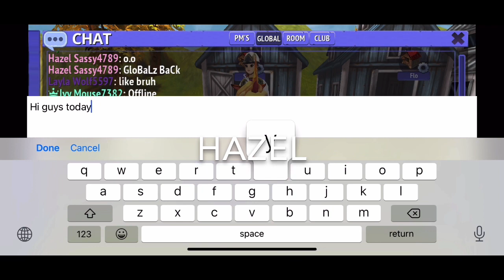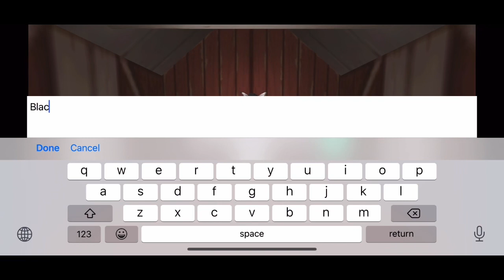Read description... opening wooden whistle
I changed her name cus I didn’t like the other name I had given her